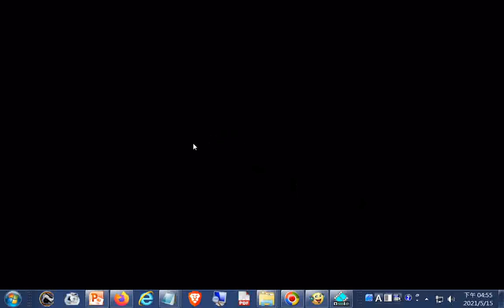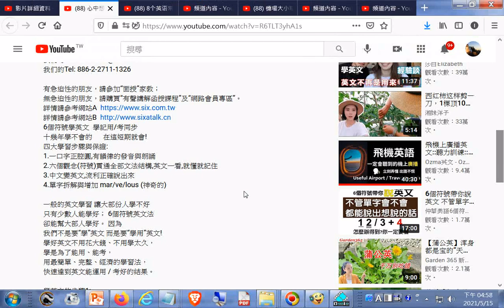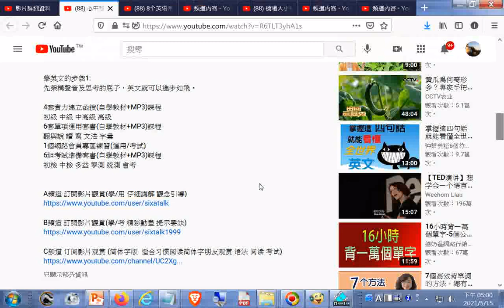推薦--心中想中文 就能說出英文 一招教你立刻能”說”英文 進步十年功力(口說)(中級程度)- +網址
閩南語讀經影片合輯